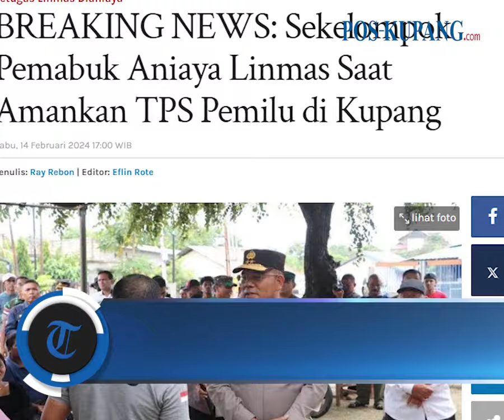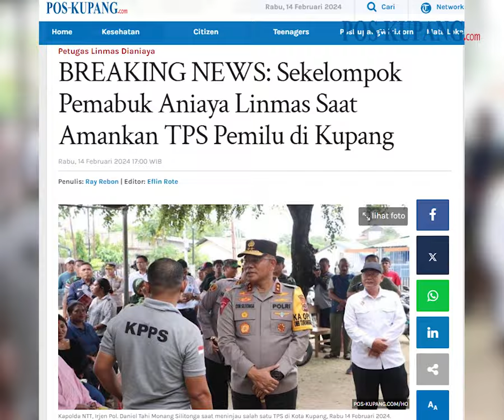Sekelompok Pemabuk Aniaya Linmas Saat Amankan TPS Pemilu di Kupang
POS-KUPANG.COM - Salah satu petugas satuan perlindungan masyarakat atau linmas di Kabupaten Kupang dianiaya oleh sekelompok pemuda yang diduga mengkonsumsi minuman keras.

Kejadian itu berlangsung saat, petugas linmas tersebut sedang mengamankan salah satu TPS di Kabupaten Kupang, Rabu 14 Desember 2024 sekitar pukul 02.00 Wita. Rabu, 14 Februari 2024. (POS-KUPANG.COM, Ray Rebon).

Artikel ini telah tayang di Pos-Kupang.com dengan judul BREAKING NEWS: Sekelompok Pemabuk Aniaya Linmas Saat Amankan TPS Pemilu di Kupang,

Penulis  : Ray Rebon
Editor  : Eflin Rote
VPO   : IRLAND